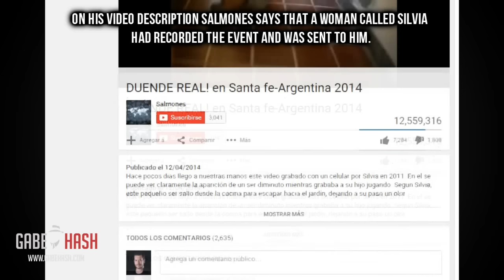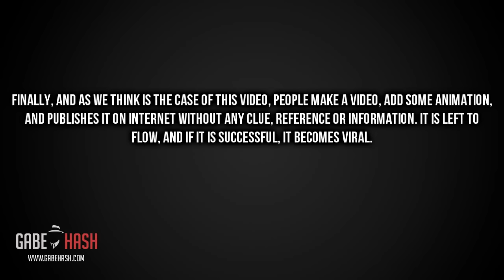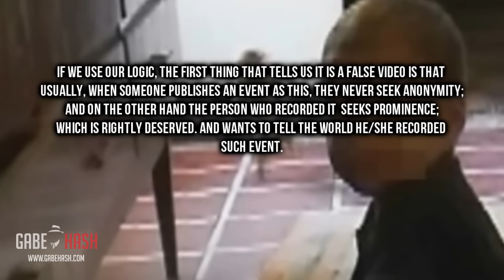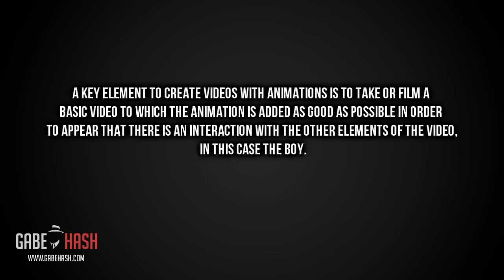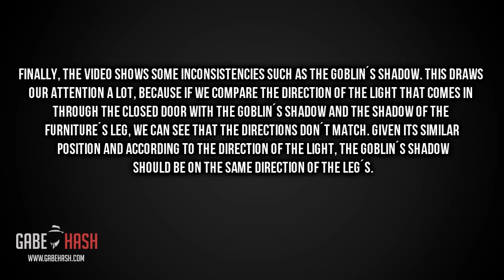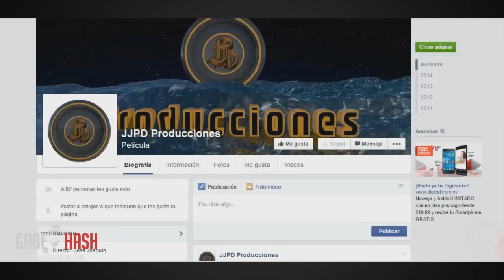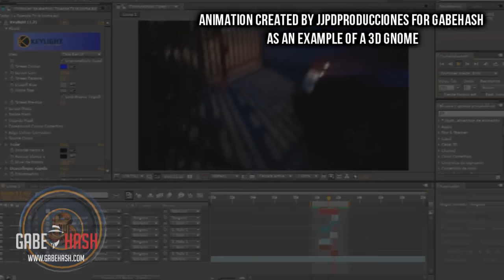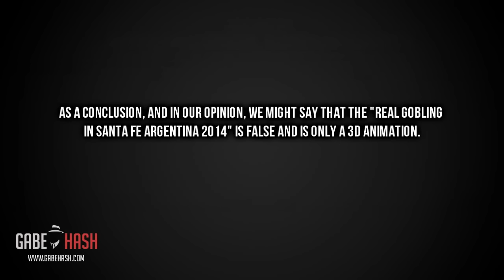REAL GNOME IN SANTA FE ARGENTINA? OCTOBER 17, 2015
CREDITOS: SALMONES

Créditos: a José Joaquín Pérez y Jimmy José Pérez  JJPDPRODUCCIONES  por la animación en 3D

Nuevamente gracias a nuestros amigos de JJPDPRODUCCIONES por participar en nuestra investigación para poder llevarles a ustedes una forma diferente de ver este tipo de videos.
En conclusión y en nuestra opinión el video del Duende Real en Argentina Santa Fe 2014 es falso y es solo una animación en 3D.